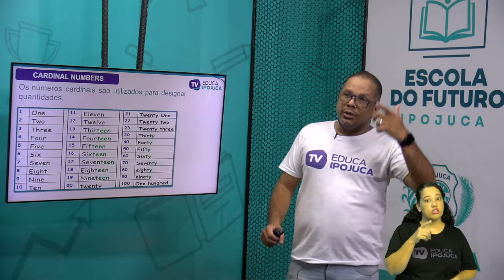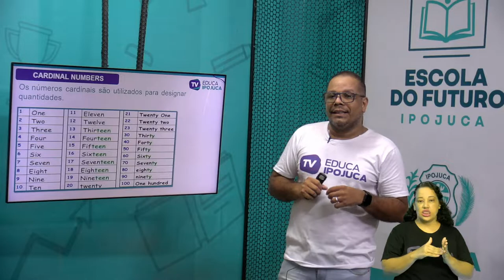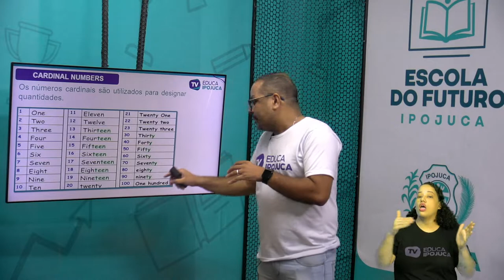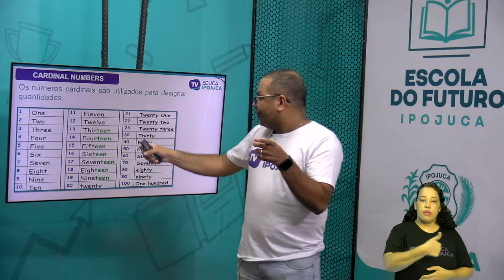INGLÊS - CARDINAL NUMBERS - 6º ANO - AULA N°002